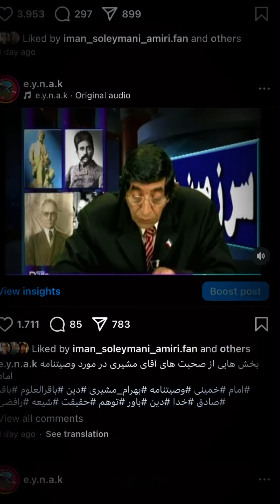پدر علم شیمی رو شما انتخاب کنید#لاوازیه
پدر علم شیمی رو شما انتخاب کنید